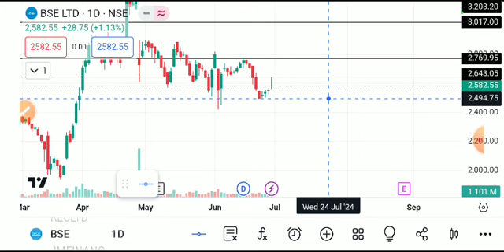BSE LTD SHARE LATEST NEWS TODAY,BSE SHARE ANALYSIS,BSE LTD SHARE TARGEY,BSE LTD SHARE LATEST NEWS